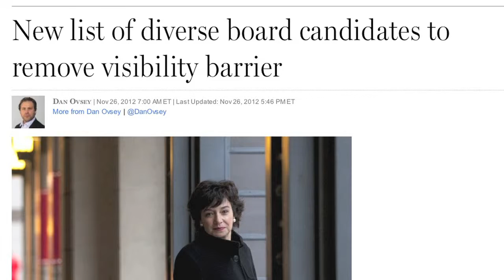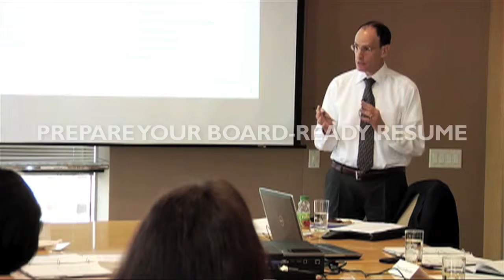CBDC | The Canadian Board Diversity Council